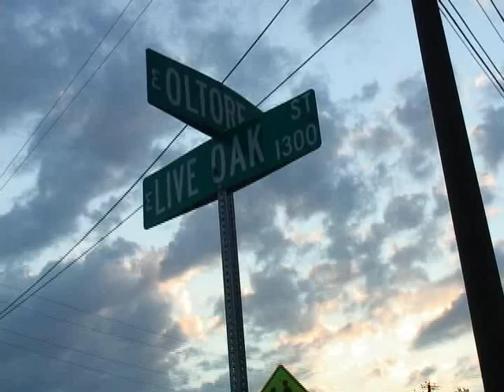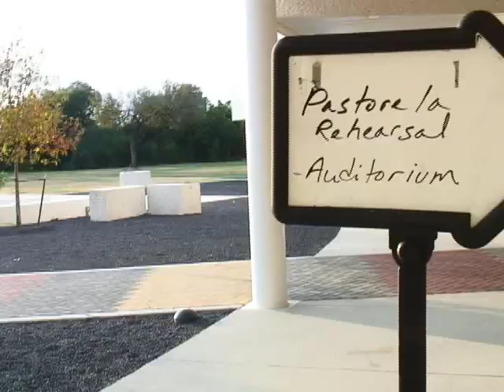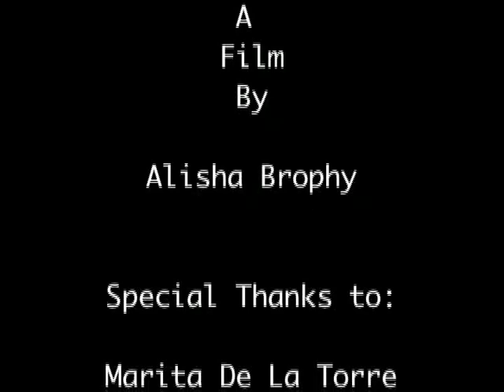Behind the Velvet Ropes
Venus Velvet is the burlesque review stage name for Marita De La Torre.  Marita plays at that personality for fun but is also a serious advocate of children and the arts as director of LUPE Arte, Latina Unidas Por El Arte.  Directed by Alisha Brophy.